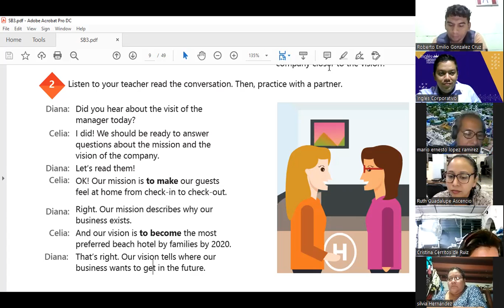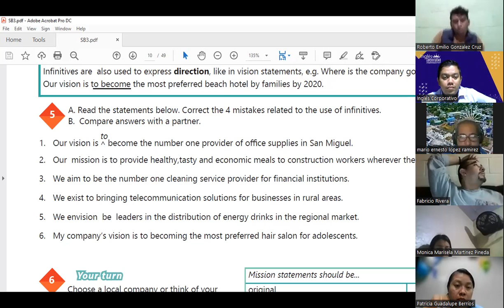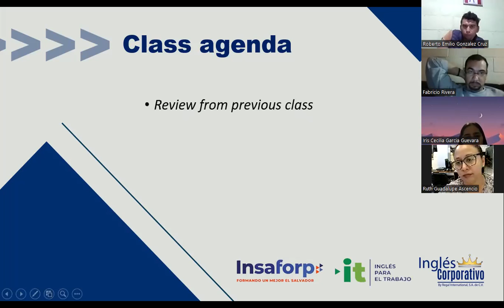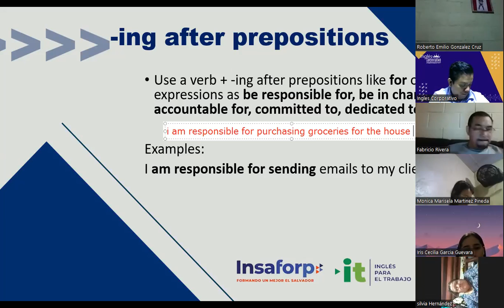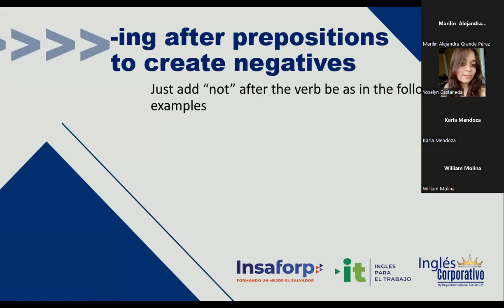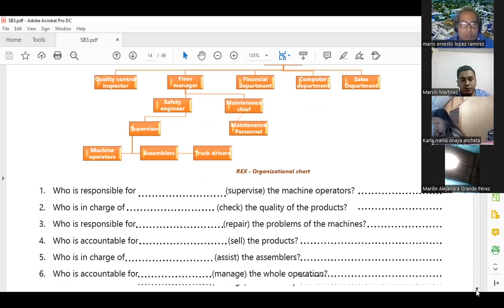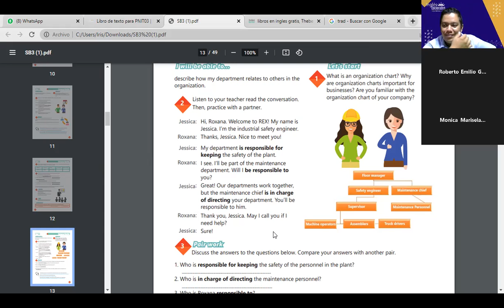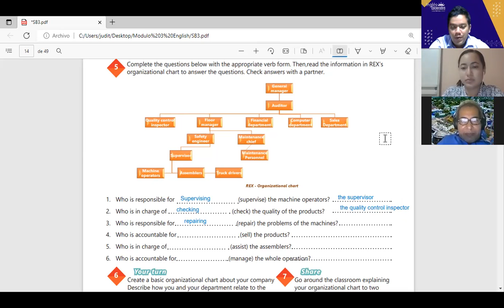Inglés Corporativo-22-09-2022 -How to use -ing forms after prepositions